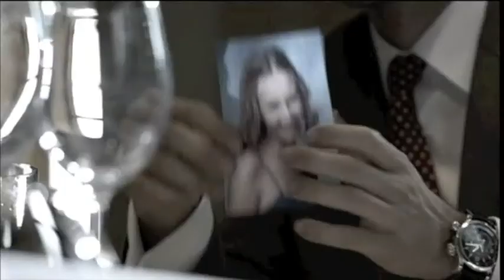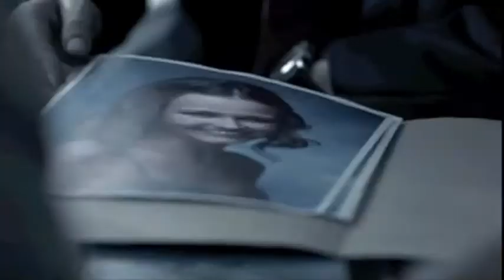Karabudjan, Hugo Silva y sus protagonistas con El Referente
El actor Hugo Silva y sus compañeros de reparto, Marta Nieto y Víctor Clavijo, nos hablan de la nueva miniserie de Antena 3 'Karabudjan', que se estrena esta noche.